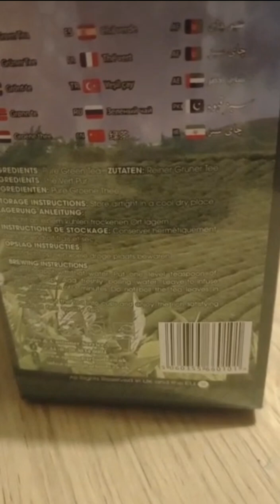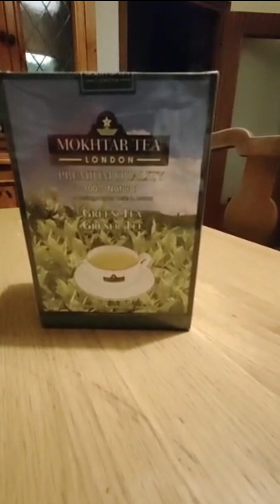Best Weight Loosing Tips | Special Green Tea Remedie | robivlog1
Here's Best tips for loosing weight. Special Green Tea Remedie for loosing weight with robivlog1.

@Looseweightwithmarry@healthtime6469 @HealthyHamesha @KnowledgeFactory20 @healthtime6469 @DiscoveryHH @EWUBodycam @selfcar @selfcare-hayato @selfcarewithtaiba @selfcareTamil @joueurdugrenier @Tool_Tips